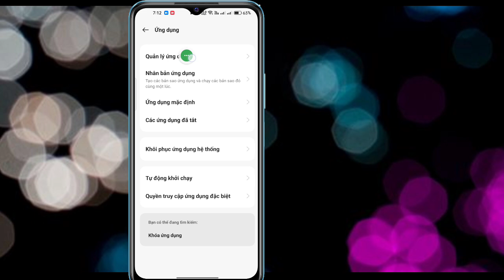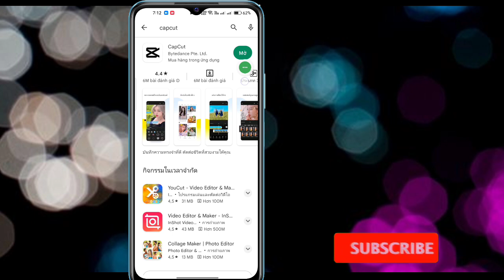Cách Sửa Lỗi Capcut Không Kết Nối Internet | Capcut Không Kết Nối Internet (2023)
Ở đây trong video này, bạn sẽ tìm hiểu cách khắc phục sự cố Capcut No Internet Connection
Nếu bạn đang tìm video về Cách khắc phục sự cố Capcut No Internet Connection! Bạn đang ở đúng nơi! Xem video này để tìm hiểu Cách khắc phục sự cố Capcut không có kết nối Internet. Điều đó thật dễ dàng và đơn giản để thực hiện từ điện thoại của bạn

  Câu hỏi của bạn
1. Cách khắc phục lỗi Capcut No Internet
2. không có capcut kết nối internet
3. Cách khắc phục lỗi capcut
4. Tại sao capcut không hoạt động trên Android hoặc iPhone?
5. Tại sao tôi không thể kết nối Internet khi sử dụng net cut?
6. cách capcut không kết nối internet
7. capcut không kết nối internet 2023
8. cách fix capcut không có internet 2023
9. capcut không có vấn đề internet mà không cần vpn